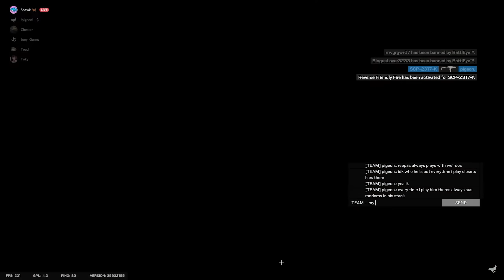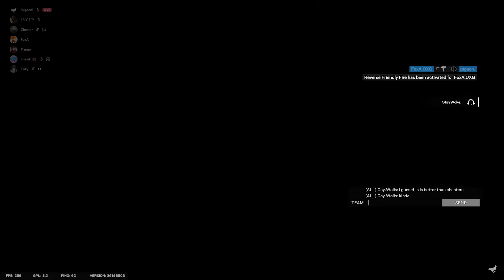my BEST clips of 2022